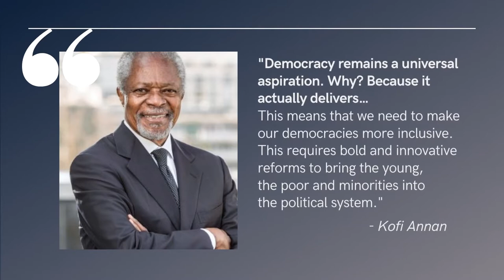International Day of Democracy | What does democracy mean to you? Russian Federation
To mark the International Day of Democracy on 15 September 2021, the Kofi Annan Foundation and United Nations Democracy Fund (UNDEF) asked young people from around the world 🌍 to share what democracy means to them.

Daria Chernysheva, Yana Kolpakova and Polina Veshcheva share with us what democracy means to them and why it matters.

UNDEF:
Official site: un.org/democracyfund